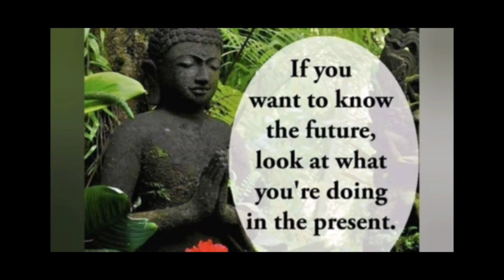STAY AT HOME MOTIVATIONAL ( TELUGU SONG)